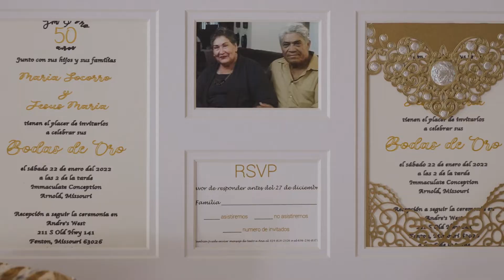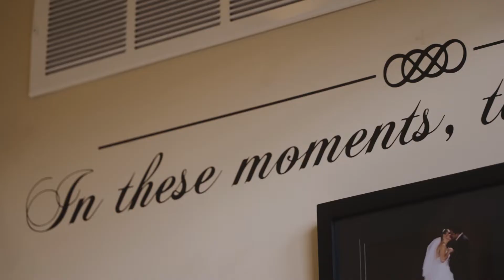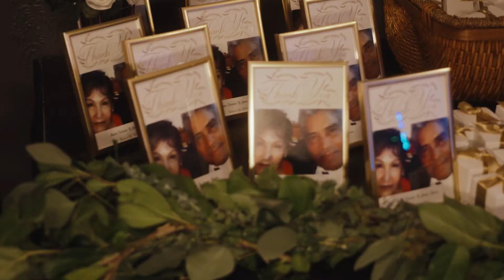Maria Socorro Y Jesus Maria Boda de 50 Aniversario.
Maria y Jesus are married (again)
These two Tortolitos del amor celebrated their 50th wedding anniversary surrounded by their friends and so many beautiful generations of loving family. It was truly an honor to be a part of such a legacy.

Muchas felicidades Maria y Jesus de verdad fue un honor estar en tan dichosa fecha donde nuevamente re afirman su amor despues de 50 años.

*Somos Bilingues*
Serving the St. Louis and surrounding areas.

Location: St. Louis, Missouri.

Listen ad-free with YouTube Premium
Song
A La Antigüita
Artist
Calibre 50
Album

Hasta mi final · IL DIVO

Ancora

Keyboards, Piano, Arranger, Composer, Lyricist, Producer: Steve Mac
Composer, Lyricist: Wayne Hector
Translator: Rudy Pèrez
Drums, Engineer, Misc.  Prod.: Chris Laws
Engineer: Daniel Pursey
Mixing  Engineer: Ren Swan
Engineer: Andrew Dudman
Assistant  Engineer: Richard Lancaster
Arranger: Dave Arch
Guitar: Fridrik 'Frizzy' Karlsson